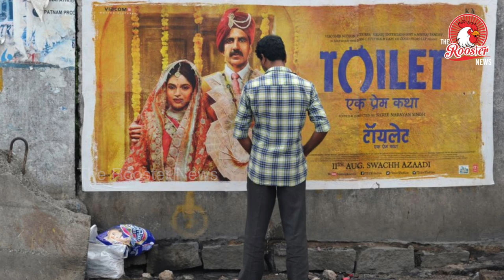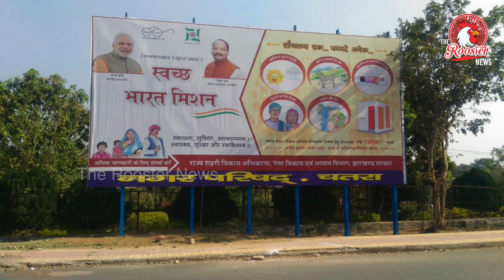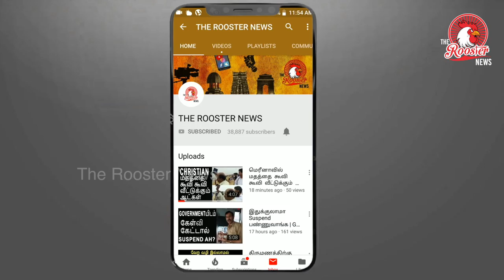SCAMS OF INDIA - BJP and Congress since 1980 - 2019 I BJP-Congress के घोटालों की लिस्ट हुई जारी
Congress- Indian Coal Allocation Scam,   2G Spectrum Scam, Commonwealth Games Scam, Satyam Scam , Bofors Scam, chopper scam , Tatra Truck Scam, adarsh scam

BJP- Ache din , Swach Bharat, Na Khaunga Na Khane Dunga , Clean india Swacha bharat , Bullet train , 100 Smart Cities, kashmiri pandit, make in india , Congress mukt Bharat, nirav modi , Mehul Choksi, laltit Modi, Vijay malya